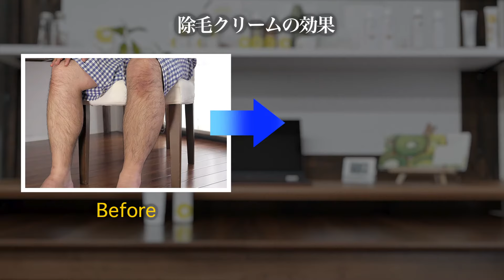ムダ毛をつるっと理想のツルスベ肌へ！鈴木ハーブ研究所の「パイナップル豆乳脱毛クリーム」「パイナップル豆乳ローション」の合わせ使い。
鈴木ハーブ研究所の「パイナップル豆乳脱毛クリーム」「パイナップル豆乳ローション」の合わせ使いです。除毛クリームでムダ毛をとって、ローションでムダ毛をケア。いち早く理想のツルスベ肌に導きます。